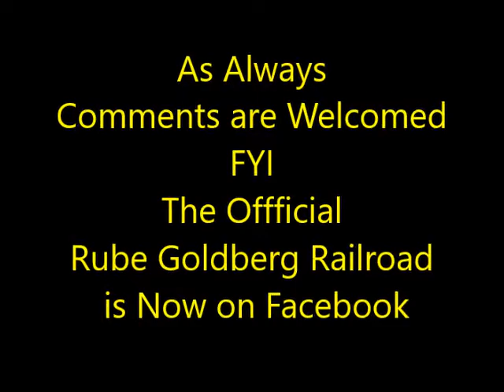How Do Lionel Train Animated Action Cars Work?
Close Look Under the Hood to see what makes these Lionel Train Cars Tick.